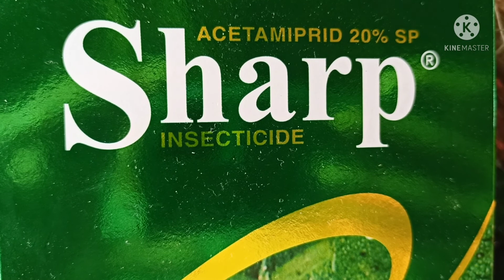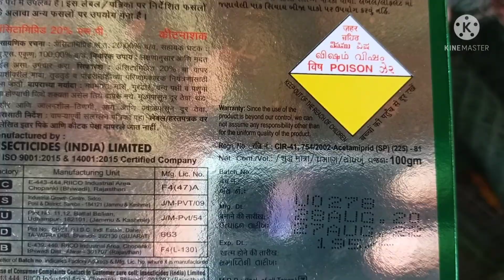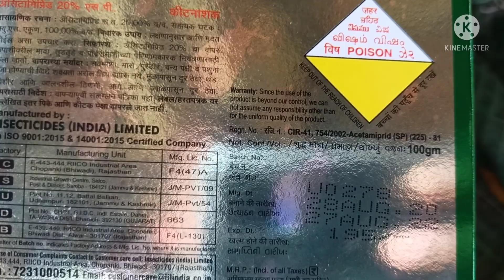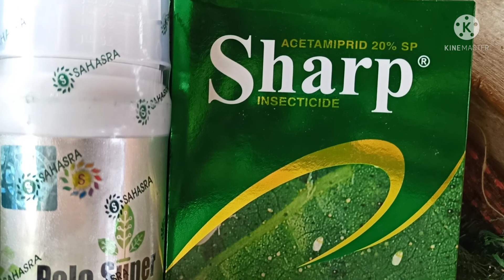పత్తి పంట కీ ఒకటవ, రెండోవ దశలో పిచికారి చెయ్యవలసిన మందులు||cotton pesticides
pesticidesincottoncrop baluagriculture పత్తి పంట కీ ఒకటవ, రెండోవ దశలో పిచికారి చెయ్యవలసిన మందులు||cotton pesticides